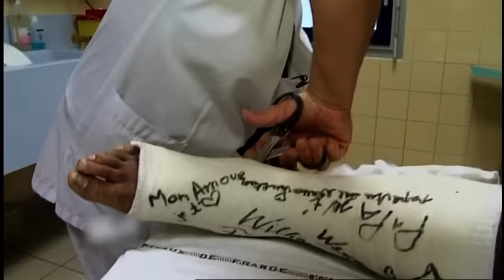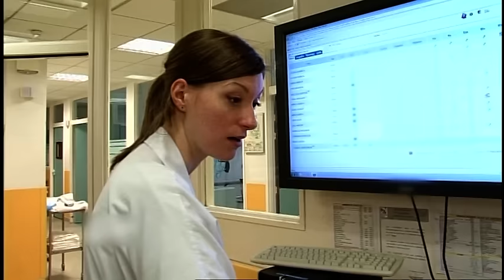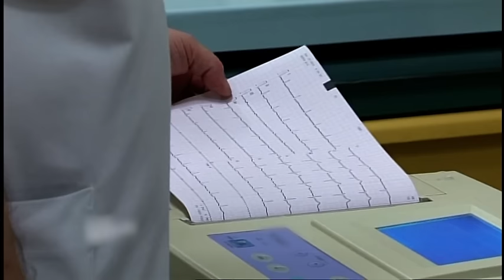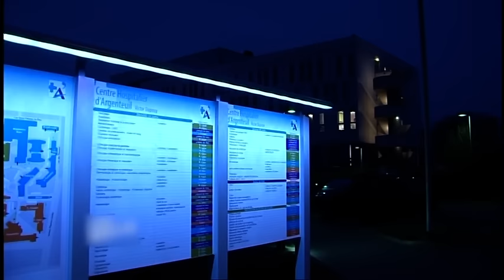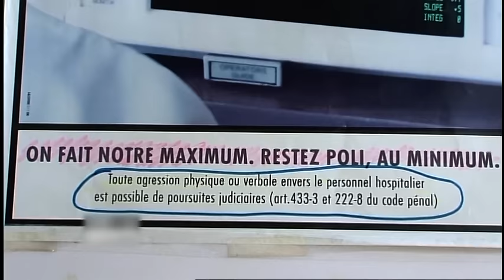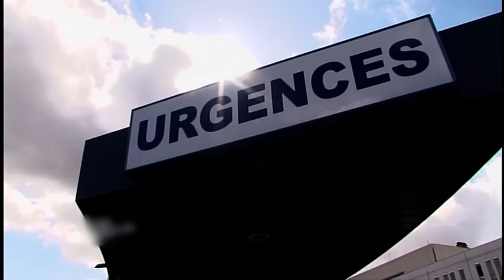Au coeur des urgences d'Argenteuil